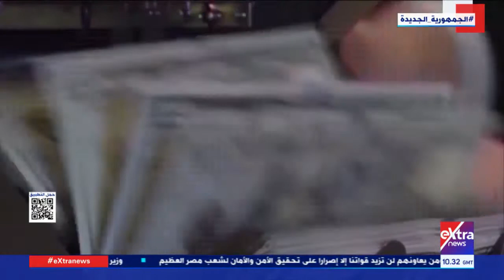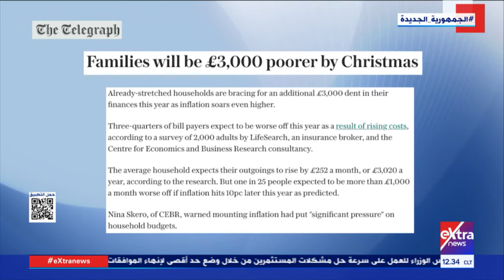غرفة الأخبار| جولة الـ 12 مساءً الإخبارية - كاملة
12 مايو 2022